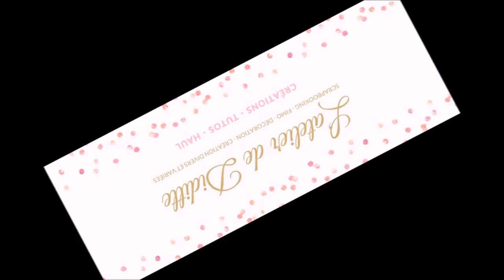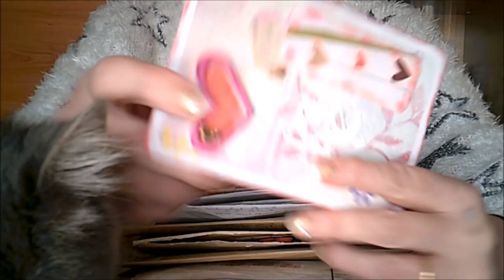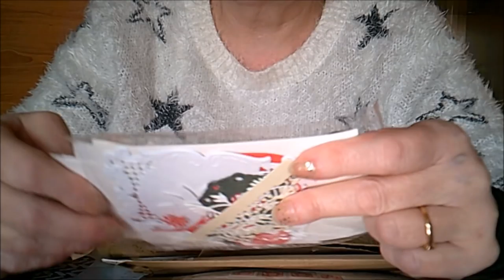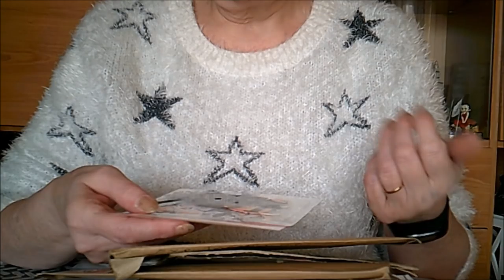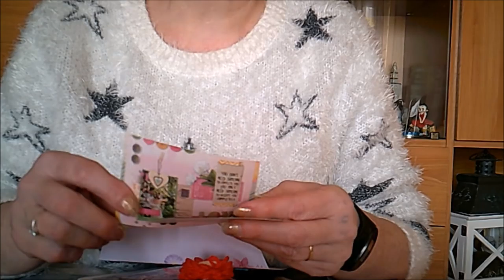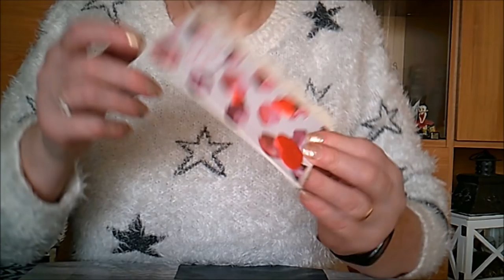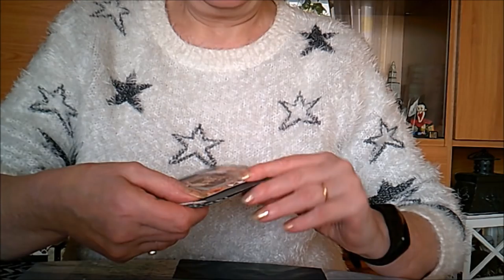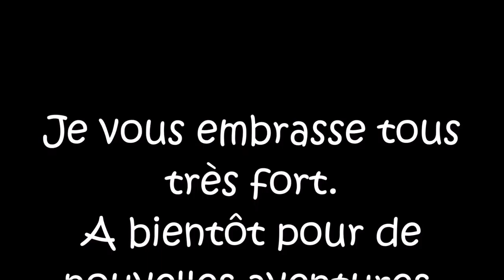3ème semaine Carte de St Valentin reçu pour le concours